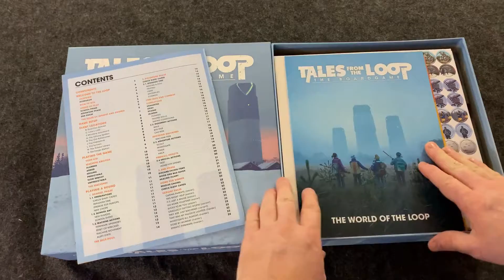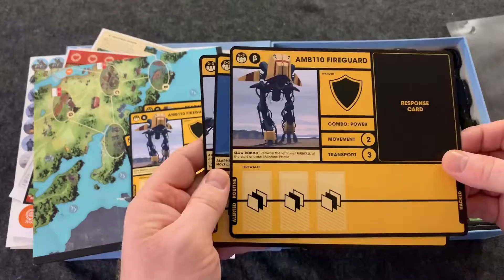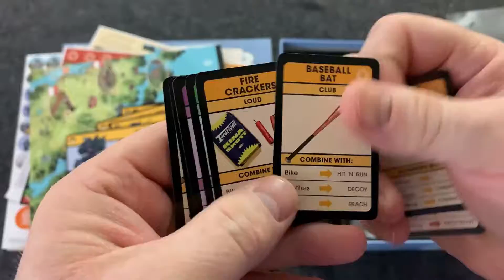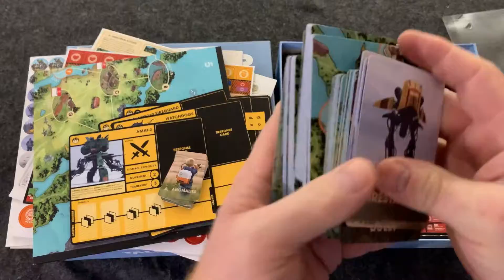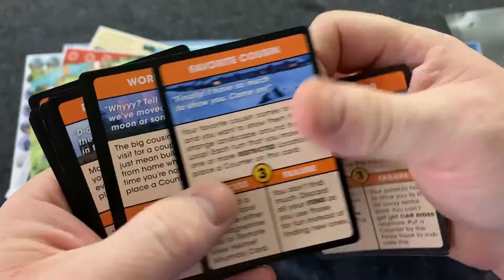Tales From the Loop The Board Game Unboxing